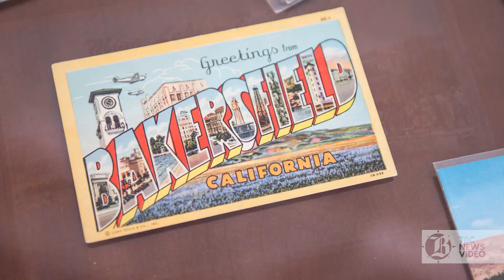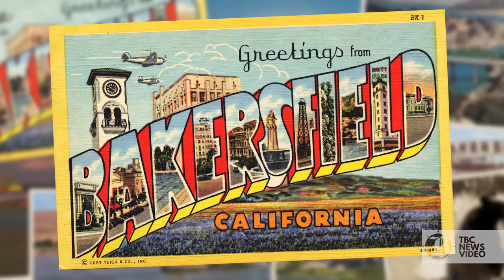News - Postcards From Bakersfield's Past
Californian news writer Theo Douglas has collected some interesting postcards from Bakersfield's past.  Here TBC VP of Content and sports writer Mike Griffith talk to Theo about his postcards and Bakersfield's history.

Check out Theo's article in Sunday's paper!  And on Bakersfield.com.

July 2015